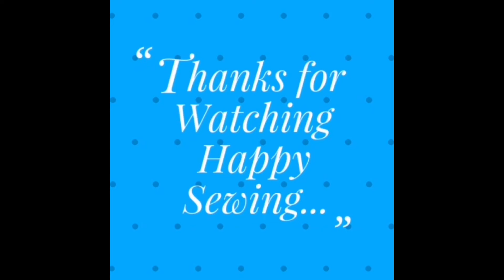How to make shopping bag / how to make reusable Tote bag at home / how to make cloth bags / DIY BAGS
How to make shopping bag / how to make reusable Tote bag at home / how to make cloth bags / DIY BAGS / ladies handbag cutting and stitching